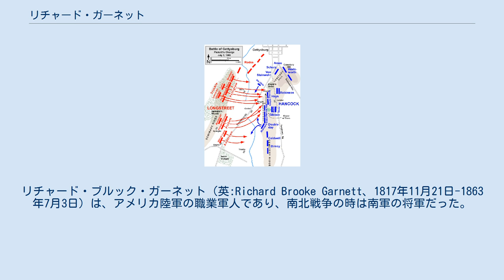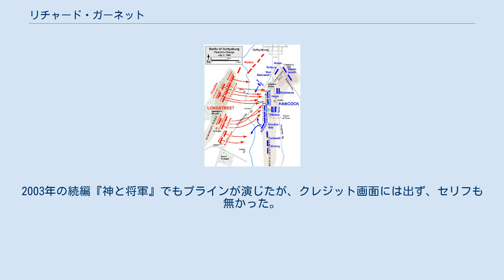リチャード・ガーネット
リチャード・ブルック・ガーネット（英:Richard Brooke Garnett、1817年11月21日-1863年7月3日）は、アメリカ陸軍の職業軍人であり、南北戦争の時は南軍の将軍だった。
ゲティスバーグの戦いでピケットの突撃の時に戦死した。
 ガーネットはバージニア州エセックス郡の「ローズヒル」荘園で、ウィリアム・ヘンリー・ガーネットとアンナ・マリア・ブルックの夫妻の息子として生まれた。
双子の兄ウイリアムは1855年にノーフォークで死んだ。
やはり南軍の将軍になり、南北戦争で最初に戦死した将軍の可能性があると言われるロバート・セルデン・ガーネット（1819年-1861年）とは従兄弟だった。
ガーネットはロバートと同時の1841年に、陸軍士官学校を同期52人中29番目、ロバートより2番下の成績で卒業した。
 ガーネットは第6アメリカ歩兵連隊の少尉に任官され、フロリダ州の幾つかの基地で勤務してセミノール族と戦い、続いて西部ではララミー砦を指揮し、ユタ戦争に参加し、名うての対インディアン戦士だった。
 米墨戦争のときは、ニューオーリンズで参謀として仕え、1847年2月16日に中尉に昇進した。
 1855年5月9日に大尉に昇進し、カリフォルニア州で勤務しているときに南北戦争が勃発したことを知った。
アメリカ合衆国は分裂すべきではないと強く信じていたが、バージニア州に戻って生まれ育った州とアメリカ連合国のために戦うことにした。
 ガーネットは1861年5月17日にアメリカ陸軍から除隊し、南軍に入隊した。
バージニア州における最初の任務は5月に砲兵隊の少佐としてであり、8月31日にはトマス・コブのジョージア・リージョンで中佐になった。
 11月14日には准将に昇進し南軍ポトマック軍のバレー地区軍第1旅団を指揮した。
この旅団は元々ストーンウォール・ジャクソンによって形成されたストーンウォール旅団であり、ジャクソンはシェナンドー渓谷の軍隊の全体指揮をとっていた。
 1862年のバレー方面作戦では、ガーネットの軍歴が3月の第一次カーンズタウンの戦いで下降線を辿った。
ジャクソンはその軍隊を40マイル (64 km) 行軍させて、ナサニエル・バンクス少将の北軍の一部を遮断しようとした。
3月23日、ジャクソンの騎兵隊長ターナー・アシュビー大佐が、北軍ジェイムズ・シールズ准将の後退する師団はウィンチェスター後方に4個連隊を持っているだけだという誤った情報をもたらした。
その勢力ならばジャクソン軍に匹敵する大きさだったので、ジャクソンはガーネットとそのストーンウォール旅団に攻撃を命じた。
不運なことにシールズは1個歩兵師団をまるまる約9,000名も抱えており、ジャクソン軍の倍の大きさだった。
攻撃は失敗し、ガーネットはその旅団の弾薬が尽き掛け、3方から攻撃する敵軍に囲まれていると認識して、撤退命令を出した。
ジャクソンは激怒してガーネットを命令不服従と非難したが、これはガーネットがジャクソンからの許可を先ず受けていなければ、撤退すべきではなかったことを意味していた。
ジャクソンは過度に厳格な規律を重んじる者であり、4月1日に「職務怠慢」でガーネットを逮捕し、指揮官から解任した。
ガーネットの軍法会議は1862年8月に開始され、ジャクソンとその副官だけが証言を行った。
しかし、ロバート・E・リー将軍が北バージニア方面作戦を開始し、9月に第二次ブルランの戦いが起こったことで軍法会議は中断された。
 リーはジャクソンにガーネットの釈放を命令し、北バージニア軍ジェイムズ・ロングストリート中将の第1軍団で負傷したジョージ・ピケットの旅団指揮を任された。
ガーネットは9月のアンティータムの戦いでこの旅団を信頼に応える形で指揮し、ピケットが師団長に昇格した11月26日にはその旅団の恒久的指揮官となり、さらにフレデリックスバーグの戦いを戦った。
1863年5月のチャンセラーズヴィルの戦い時は、サフォークでの任務にあたっていたために参戦しなかった。
 ストーンウォール・ジャクソンはチャンセラーズヴィルで重傷を負い、間もなく肺炎で死んだ。
ジャクソンの死のとき、ガーネットはジャクソンの遺体が安置されているリッチモンドに戻った。
軍人としてジャクソンと不一致なところがあったが、ジャクソンに対して悪意は無く、棺の側で泣いている自分に気付いた。
その後ロングストリート、リチャード・イー...